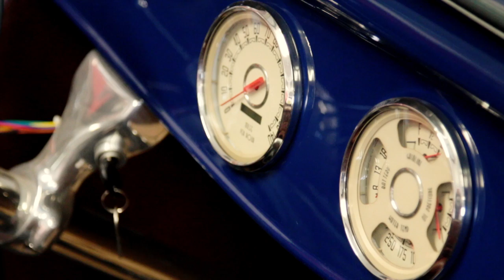32 Ford Blue Roadster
1932 Brookville Roadster